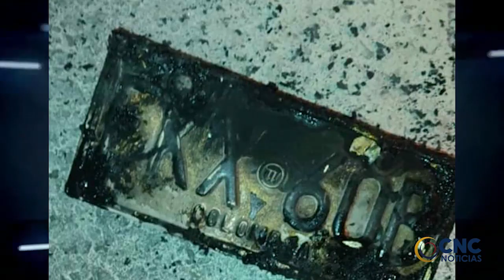CONTRALORÍA ENCONTRÓ DESFALCO EN VALLEDUPAR POR MÁS DE $6.000 MILLONES